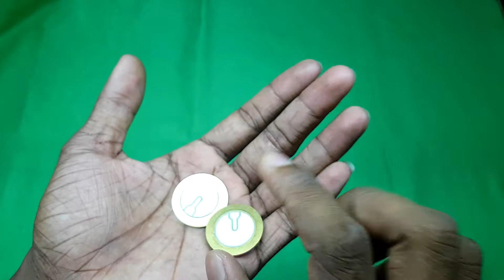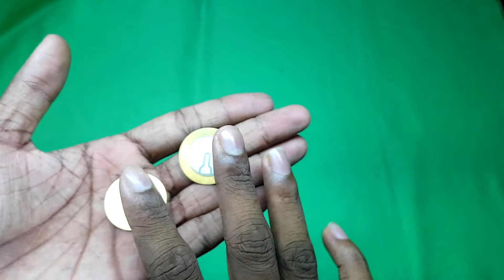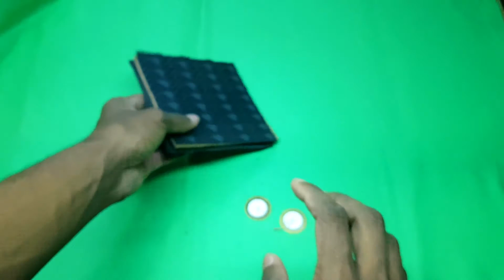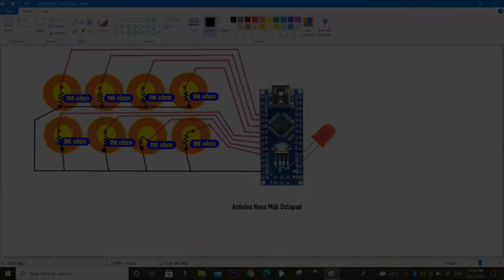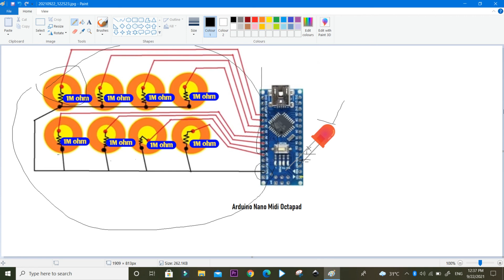DIY Arduino Octapad Sinhala | How to Make a Octapad | ලොක්ඩව්න් කාලෙදි ගෙදරදි හදපු ඔක්ටපෑඩ් එක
If you like to play octapad but you don't have more money to buy it , Don't worry I can teach you how to make a Arduino octapad at home at easily , If you enjoy this video don't forget subscribe channel for more videos

මේ ලොක්ඩව්න් කාලෙ කැමතිද ගෙදර ඉදන්ම ඔක්ටපෑඩ් එකක් අඩුමුදලකට හදාගන්න එහෙනම් මේ වීඩියෝ එක ස්කිප් නොකර සම්පූර්නයෙන්ම නරඹන්න
Artist - සුබානි හර්ෂනී
Song - හම්බන්තොට මුහුදුවෙරළේ